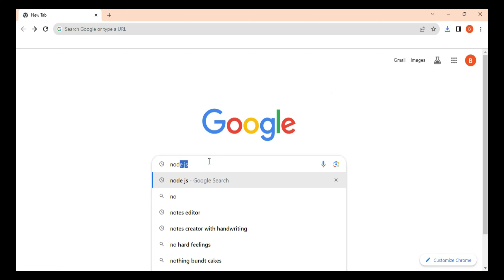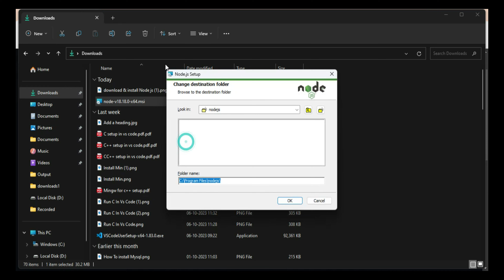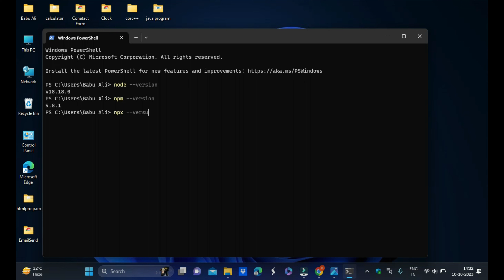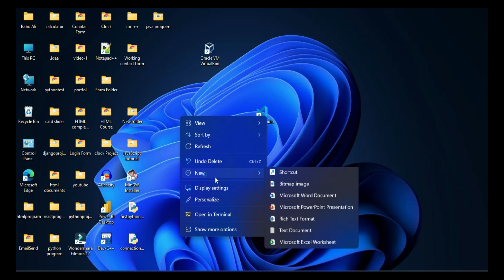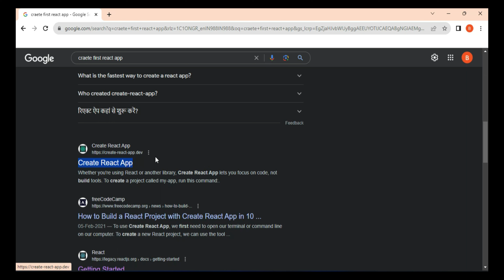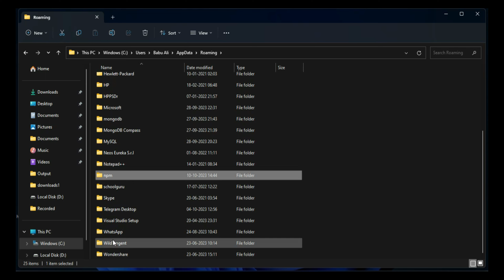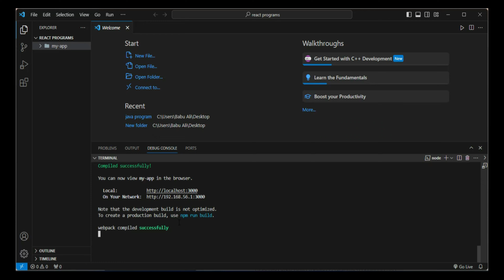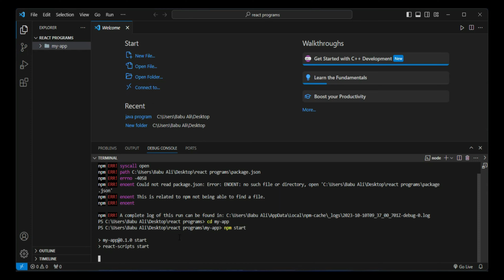Download and install react js in VS Code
How to run your first react js app project in visual studio code using node js and install best extension for react js.